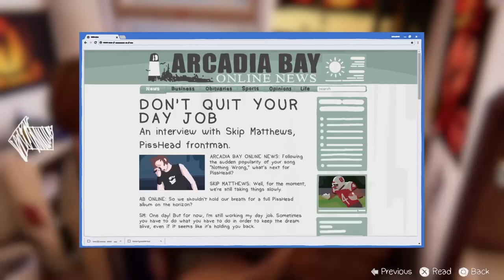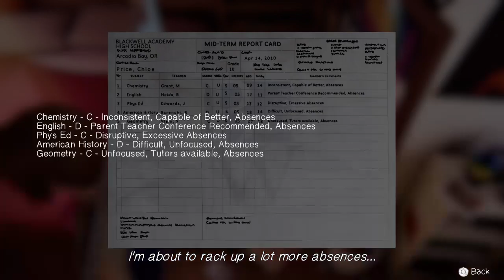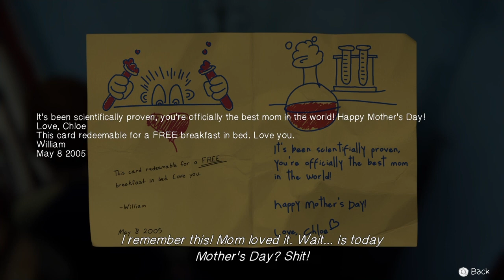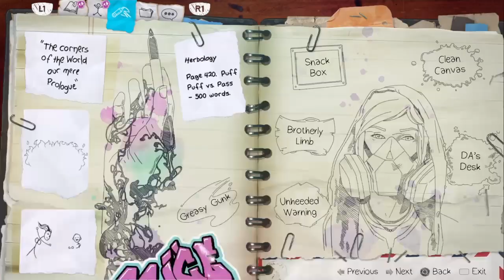Life is strange EP3 part3: Take the jacket?